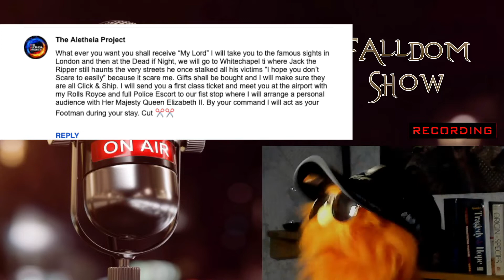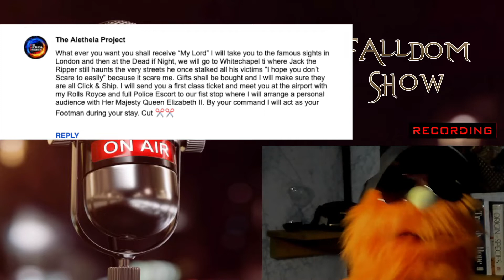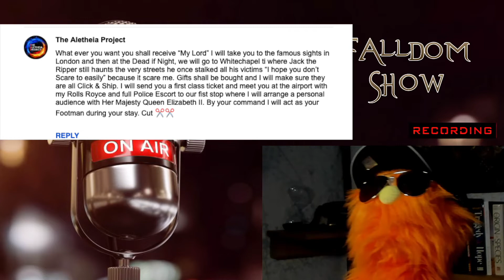Fall Talks Tap, Photos, And What Was He Talking About?